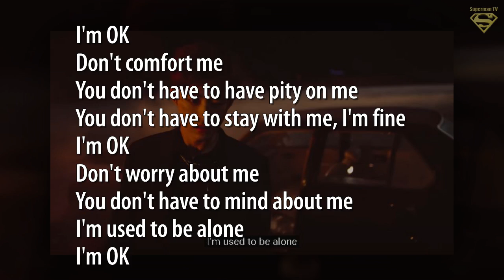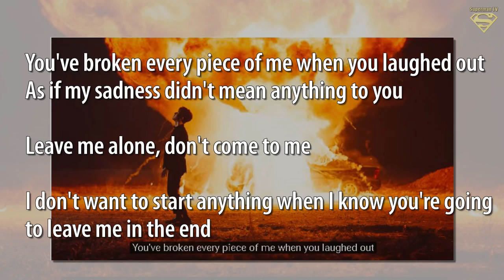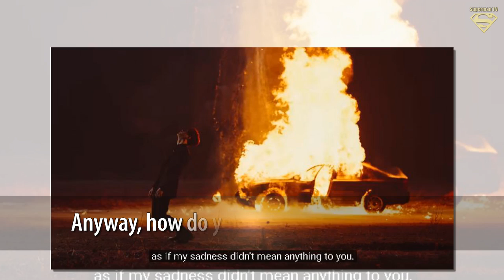iKON Literally Continues Their 'Love Story' with [I'm Okay]. It's All Connected to Their Previous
iKON Literally Continues Their 'Love Story' with [I'm Okay]... It's All Connected to Their Previous Songs